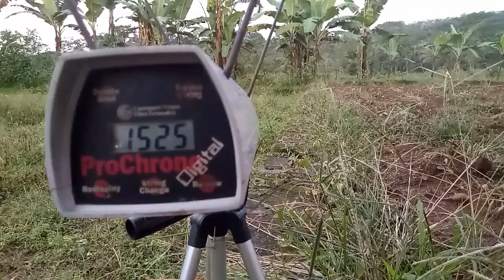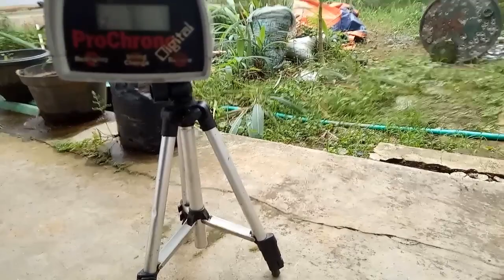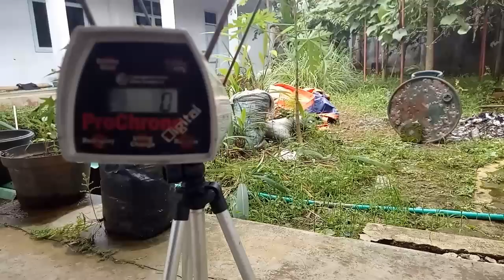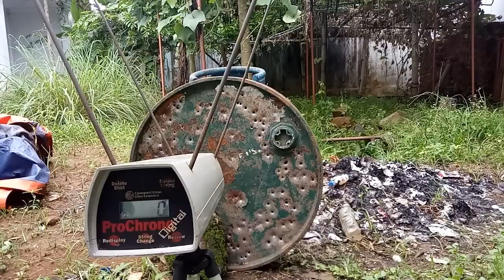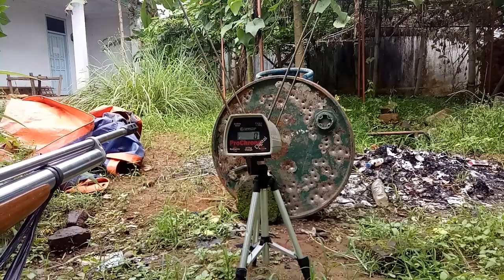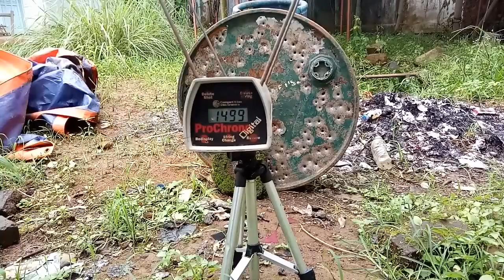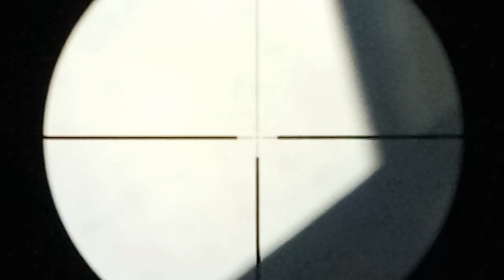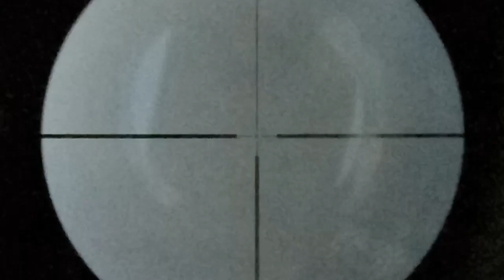POWER DAN AKURASI HERCULES 1500FPS